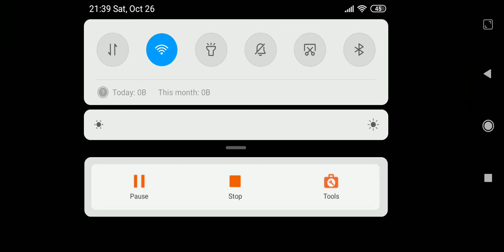The walking dead season two Part 1